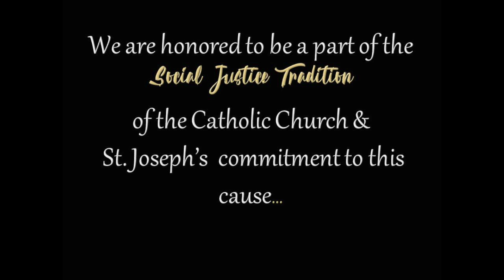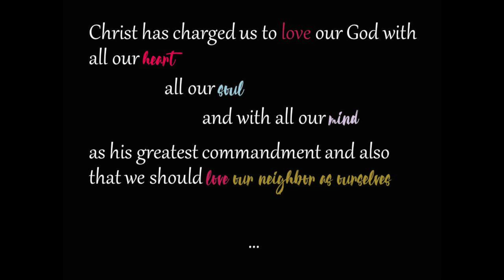Mission Sunday 2019